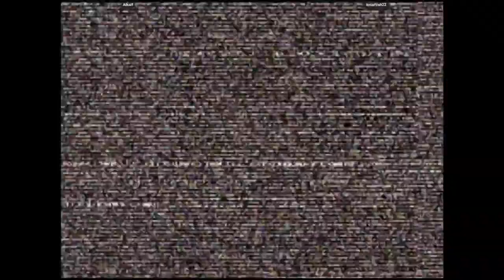CVS2 - Alkarl VS ssophiah22 | 🇨🇦🇺🇸 Fightcade2